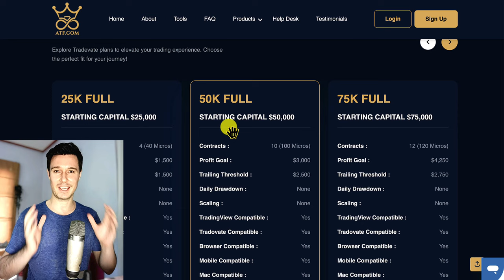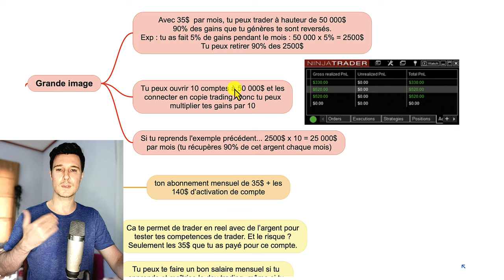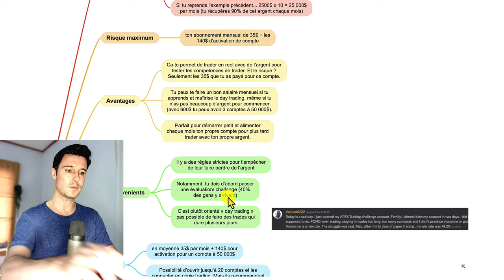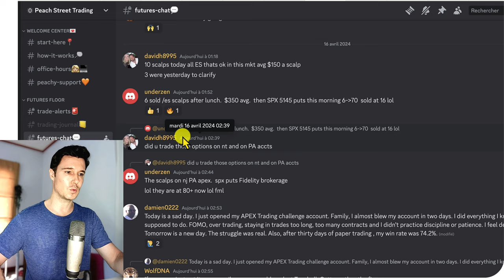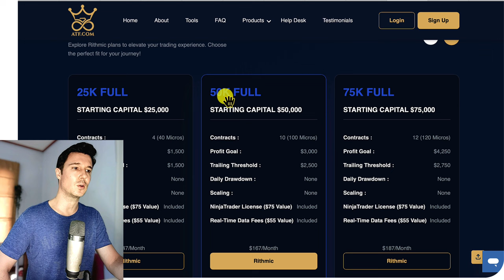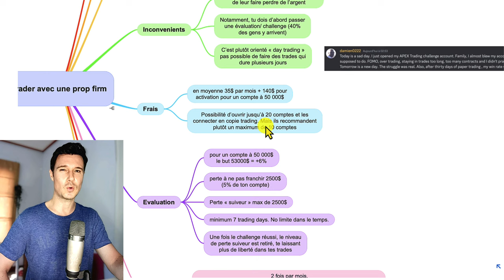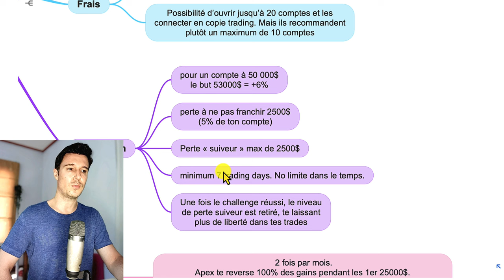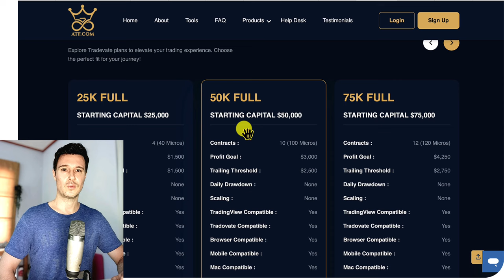De 35$ à 50 000$ en quelques semaines avec prop firm (Apex)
Voilà les 2 méthodes de trading en 5 min que je recommande pour trader avec la prop firm Apex :

Avec les prop firms (notamment Apex) avec seulement 35$  par mois, tu peux trader à hauteur de 50 000$
90% des gains que tu génères te sont reversés.
Exp : tu as fait 5% de gains pendant le mois : 50 000 x 5% = 2500$
Tu peux retirer 90% des 2500$

Et maintenant ?

Je te montre comment aujourd'hui, je génère une moyenne de 81% de bénéfice par an.
Sans y passer plus de 3 minutes par jour.
Et comment tu peux faire de même !

Attention :
Toute information contenue dans cette video est seulement à but éducatif.
Cela doit être considéré seulement comme généralités et non comme marche à suivre.
Les informations contenues dans cette vidéo ne tiennent pas compte de vos objectifs personnels, ni de votre situation financière ou de vos besoins.
Ces informations ne doivent pas être interprétées comme une offre, une recommandation ou une sollicitation d'achat, de vente ou de participation à une stratégie de trading ou à un conseil en investissement particulier.
Bertrand Kervella ne garantit pas que les informations fournies sont exactes, à jour ou complètes.
Et vous ne devez pas vous y fier lorsque vous prenez vos décisions de trading ou d'investissement.

Le trading est de nature hautement spéculative, ce qui peut signifier que les prix peuvent devenir extrêmement volatils. Vous pouvez subir une perte totale de vos fonds.
Le trading comporte un niveau de risque élevé et peut ne pas convenir à tous les investisseurs.
Consultez toujours un professionnel de la finance avant de prendre toute décision d'investissement.
Il est possible de subir une perte de tout ou partie de votre investissement initial, alors ne risquez jamais un capital que vous ne pouvez pas vous permettre de perdre.
Les performances passées ne représentent pas les résultats futurs.
Les résultats individuels varient et il n’y a aucune garantie que vous réalisiez des bénéfices ou de subir des pertes comparables à celles qui peuvent être montrées.
Vous reconnaissez et acceptez qu'aucune promesse ou garantie de succès ou de rentabilité n'a été faite entre vous et Bertrand Kervella.